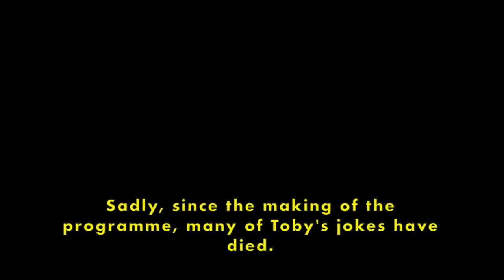Doctor Who Reaction - Day of the Daleks 3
Happy Times and Places - Day of the Daleks 3
Happy Times and Places is a Doctor Who commentary series in which comedian Toby Hadoke challenged by a friend to watch a Doctor Who story and to try to guess his guest’s favourite things about it. Nothing serious, nothing political, just an attempt to be upbeat during lockdown and share a mutual joy of Doctor Who - and you’re invited round as well. Pull up a seat and enjoy.

This episode - Day of the Daleks 3

Presented by Toby Hadoke

Special Guest Chris Boyle

Thumbnail Art - Gav Rymill
Podcast Logo - Dylan Paterson

Follow Toby on Twitter @tobyhadoke
Follow his podcast series @HadokePodcasts
Support these broadcasts at